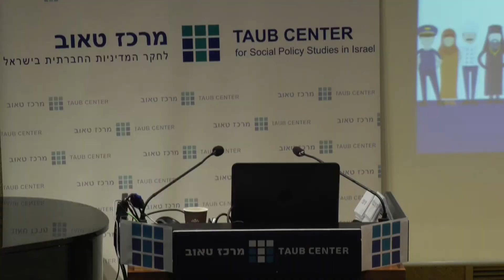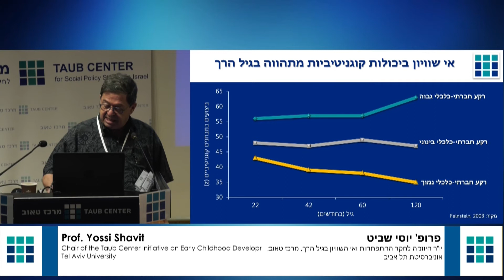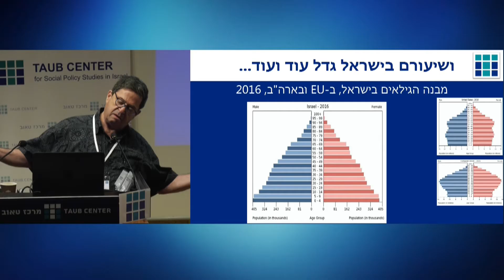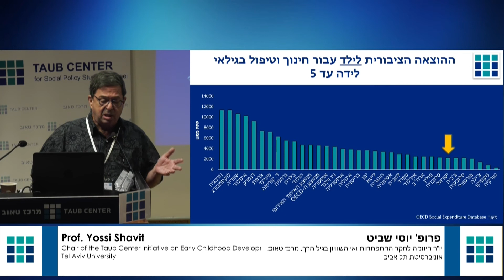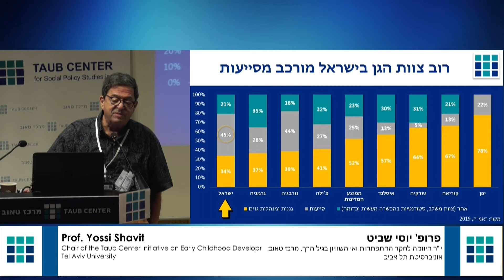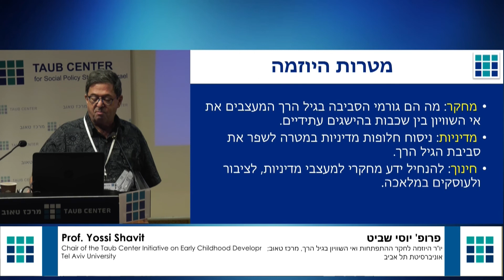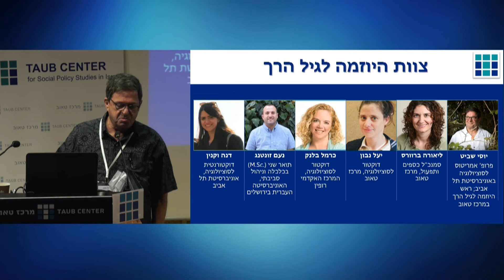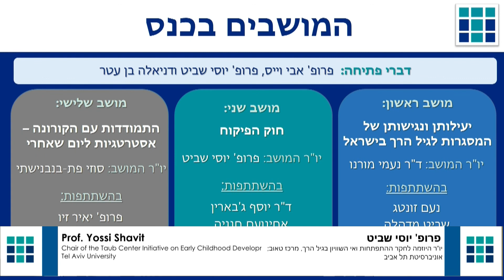מושב פתיחה: מסגרות החינוך לגיל הרך – מהשגרה לקורונה וחזרה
כנס היוזמה לחקר ההתפתחות ואי השוויון בגיל הרך של מרכז טאוב.
דוברים:

פרופ' אבי וייס, נשיא מרכז טאוב; המחלקה לכלכלה, אוניברסיטת בר אילן
דניאלה בן עטר, נציגת קרן ברנרד ון ליר בישראל
פרופ' יוסי שביט, יו"ר היוזמה לחקר ההתפתחות ואי השוויון בגיל הרך, מרכז טאוב; המחלקה לסוציולוגיה, אוניברסיטת תל אביב

למחקרים ותקצירים של היוזמה לחקר ההתפתחות ואי השוויון בגיל הרך של מרכז טאוב:

הכנס נערך בתמיכתן הנדיבה של קרן ברכה, קרן ברנרד ון ליר ויד הנדיב